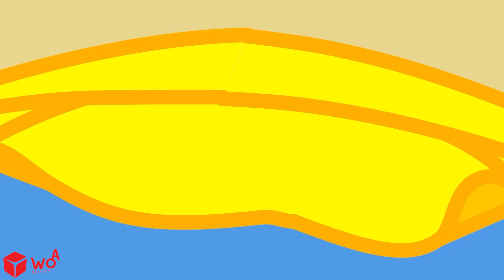Wolfoo, Banho quente ou frio é o melhor para Jenny?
Wolfoo, Banho quente ou frio é o melhor para Jenny? - Compilação de história engraçada sobre cuidar do bebê | @wolfooemportuguesoficial

🍀 Sobre este canal:
♥ Bem-vindo ao canal Wolfoo em Português - desenho animado para crianças!
Wolfoo é um lobo fofo que vive em uma colina em uma pequena vila americana com seus pais e irmã Lucy. Pando e Kat são os melhores amigos de Wolfoo.
Vamos explorar o mundo com Wolfoo por meio de histórias diárias de familiares, amigos, professores e vizinhos.
Com o objetivo de envolver crianças de 2 a 8 anos, procuramos fazer com que as crianças aprendam muito com nossos vídeos (por exemplo, sobre criatividade, hábitos saudáveis, bom comportamento, etc.).
♥ O melhor momento para você e sua família!
♥ Todo o conteúdo audiovisual deste canal pertence ao SCONNECT.

OBRIGADO POR PROCURAR E NÃO SE ESQUEÇA DE ASSINAR!

🍀 CRÉDITO
Produtor - Ly Tran
Diretor - Ninh Bui
Roteirista - Phuong Ta, Giang Ly
Artista - Hoa Nguyen,  Khue Hoang, Thanh Pham
Admin - Quyen Bui